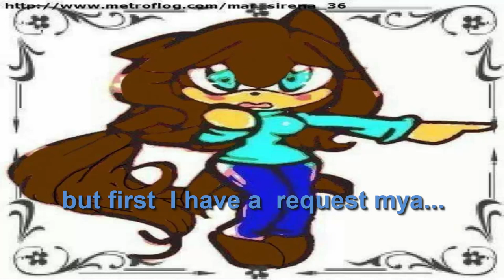bad news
◣Stalk me◥
7€ de réduction pour vous inscrire sur l'offre de votre choix à avec mon code "Johannasapphiregamo7" 300 points offerts sur ZppyDay